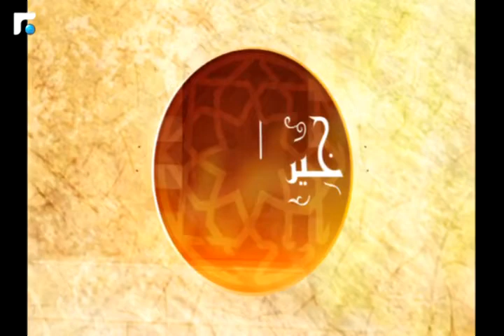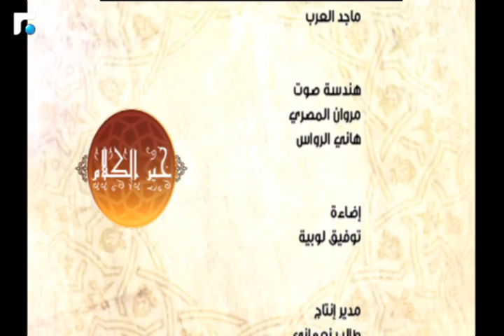خير الكلام - الحلقة الثلاثون - 14/06/2018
خير  الكلام -   الحلقة الثلاثون

الهدف الأساسي لهذا البرنامج هو تسليط الضوء على مشاكل الناس الدينية و الاجتماعية و محاولة ايجاد حلول أما الهدف الثاني فهو تصحيح صورة الداعية